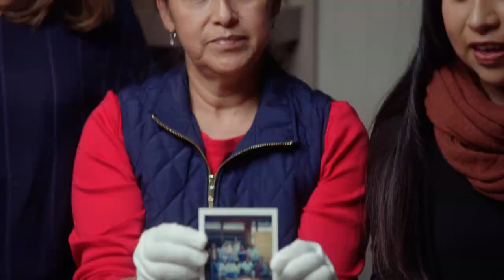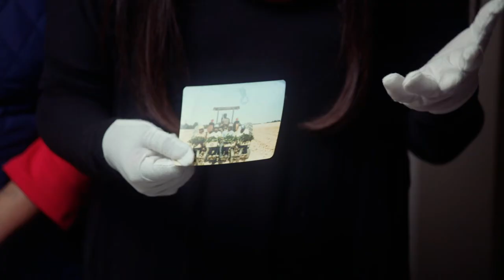A Journey of Migration Inspires Future Generation | Family Pictures USA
Host Thomas meets Stephanie Velazquez May with her mother Graciela, who shares the story of her family's migration from Mexico to Oxford, North Carolina.

Hosted by artist Thomas Allen Harris, Family Pictures USA is a new TV series that explores underrepresented cities through the lens of the family photo album.

Apple TV

Edited by Lindsey Seide